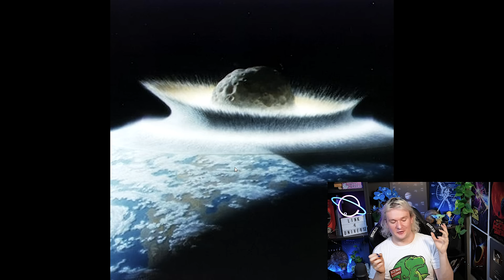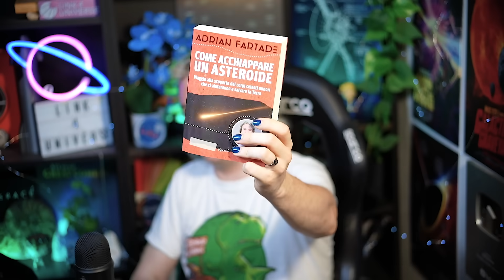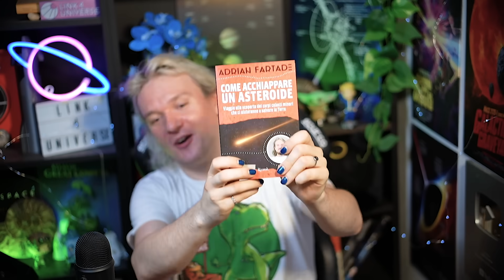Come i DINOSAURI avrebbero visto l'ASTEROIDE che li ha ESTINTI?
Usa il codice ADRIANL4U  per ottenere vantaggi extra

"Apollo Credici"

DOVE TROVARMI

L2U Gruppo (@L2U_official)
L2U Starship News (@L2UStarshipNews)